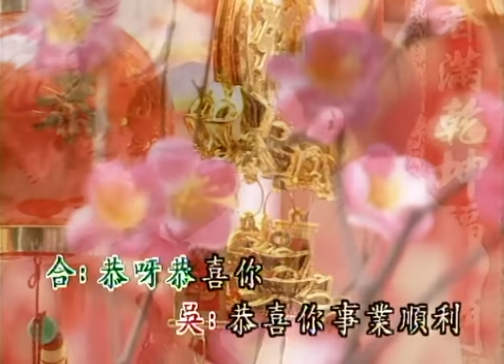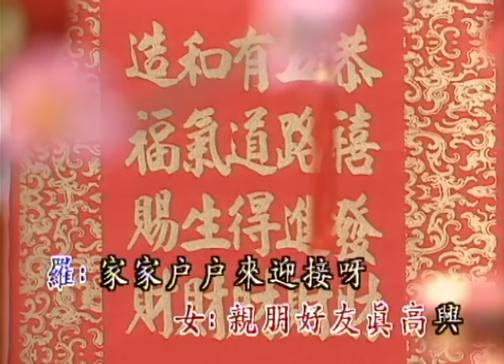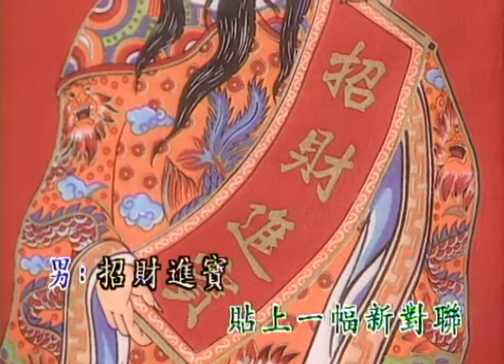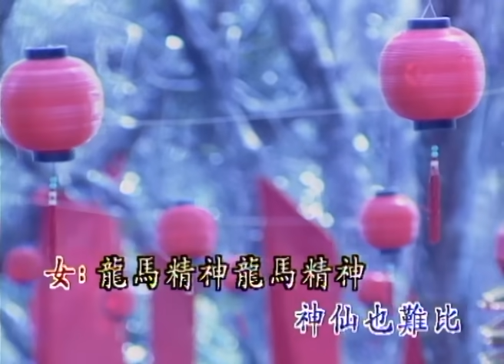南方群星大拜年 I 南方群星 I《金狮拜年》I【万事如意/小拜年/春联红/花开富贵】I 傳統賀歲金曲 I Chinese New Year Songs I Medley I 组曲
（艺人Artist ： 罗宾+陈良泉+侯俊辉+张美玲+吴丽蓉+谢采妘+邓瑞霞+蔡可荔 ）